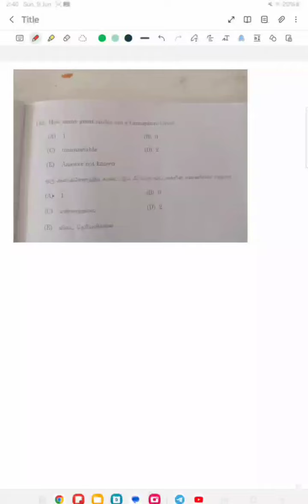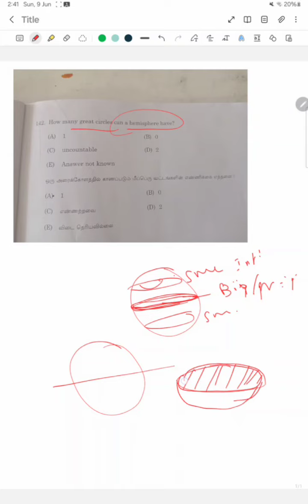TNPSC | GROUP-IV 2024 | MATHS ANSWER EXPLANATION 10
TNPSC | GROUP-IV 2024 | MATHS ANSWER EXPLANATION